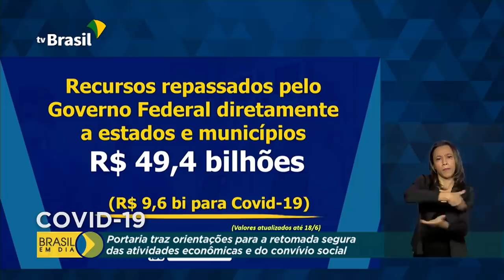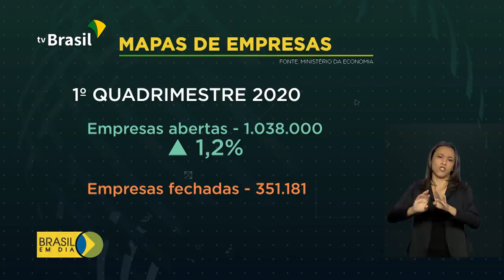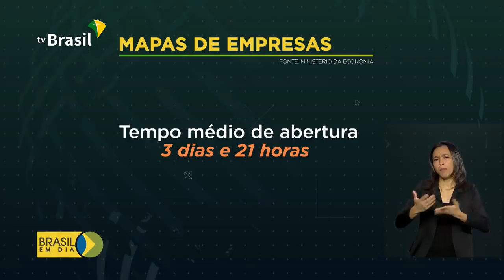Brasil em Dia - 19 de junho de 2020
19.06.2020 - Ministério da Saúde publica orientações para a retomada segura da atividade econômica e do convívio social nas cidades brasileiras; a partir de amanhã, candidatos do Enem podem dar sugestões para a nova data de aplicação das provas. E veja também: trabalhador já pode consultar valor e data do novo saque emergencial do FGTS.